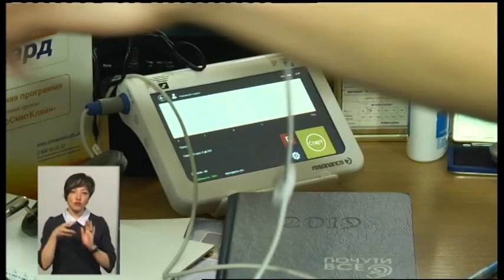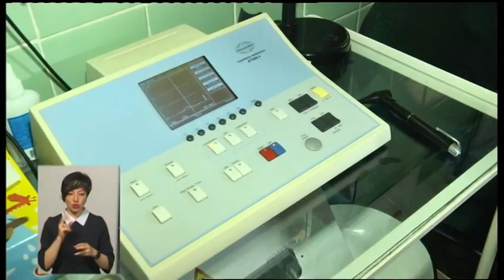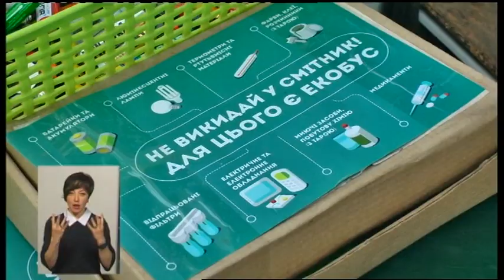06.05.2019. Новини. 19:00